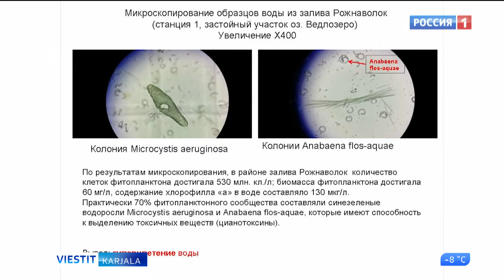Karjalas on kerätty Vieljärven järven probliemoi sellittäi ruadojoukko